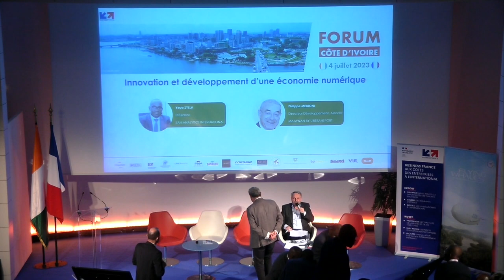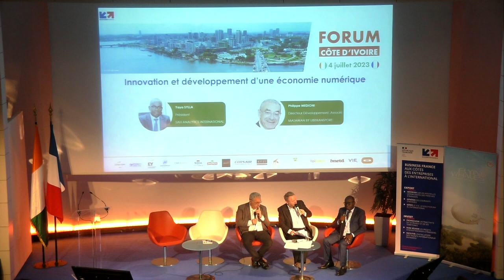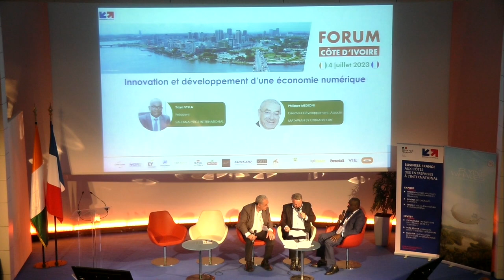Forum Côte d'Ivoire 2023 - Innovation et économie numérique | Business France